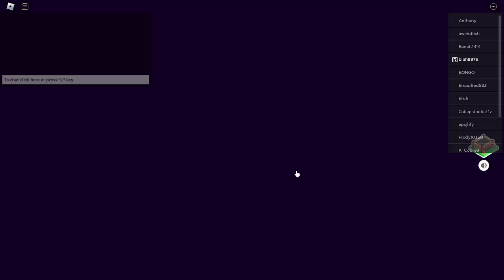Break In 2 - Scary Larry Robot